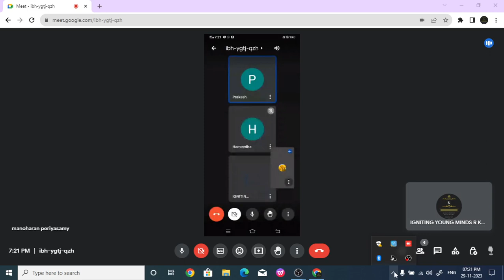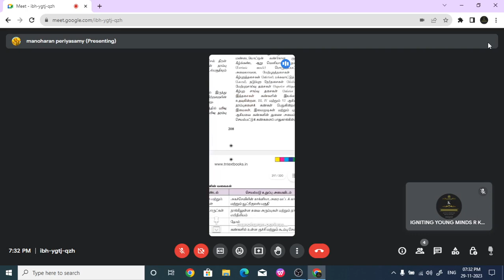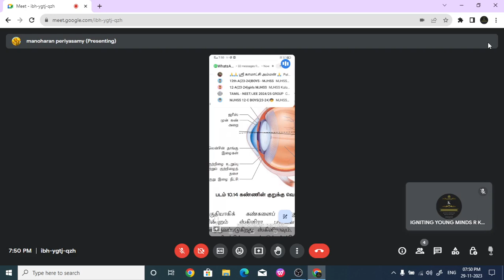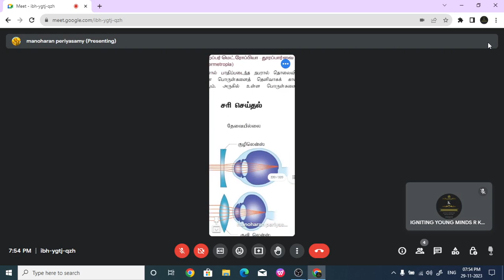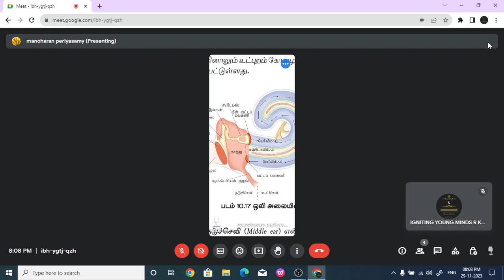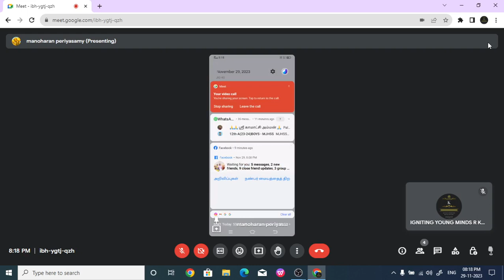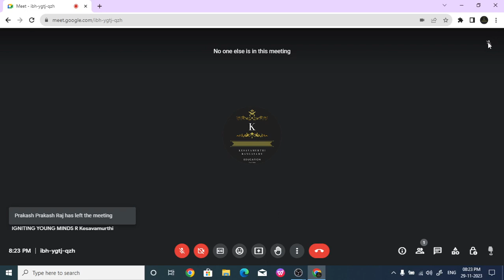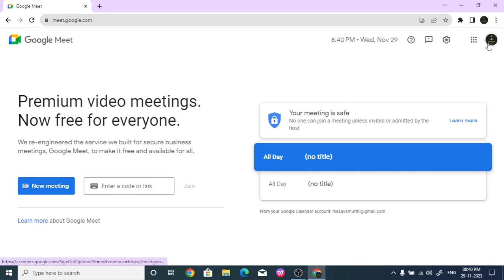தமிழ் மீடியம் NEET வகுப்பு / உயிரியல் DT NOV 29, 2023 / 20231129-TA-NE-BI-09